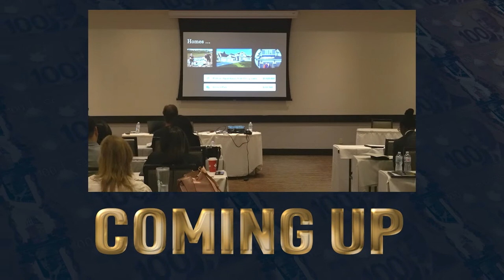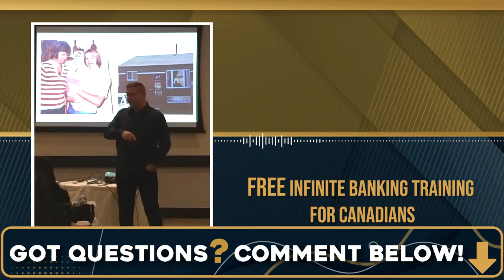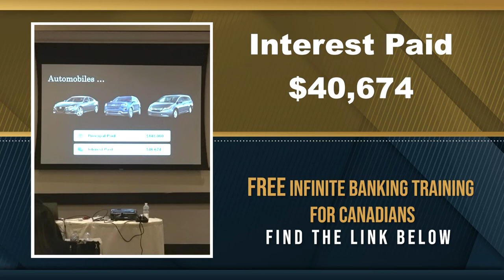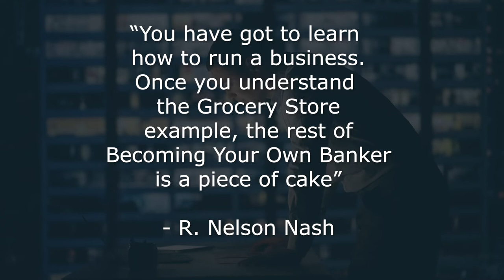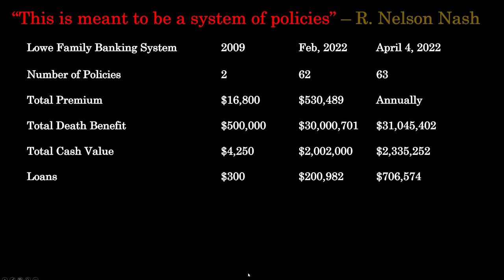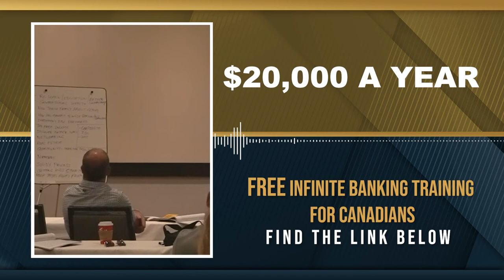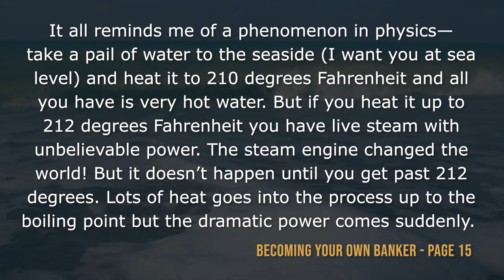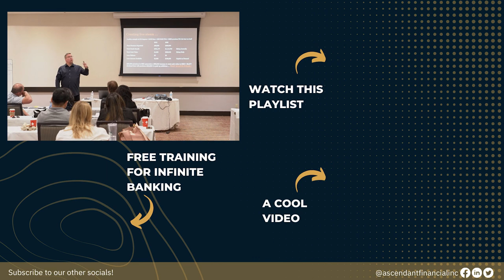Gain Financial Stability with The Family Banking System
The wealthy always talk about using OPM (other people's money) so why aren't you? It's time for you you to start spending an insurance company's money and creating generational wealth!

Jayson Lowe reveals what Canadians are doing to create generational wealth. You don't have to be born into wealth to create riches. Families argue about money all the time unless you create a reliable and predictable way to build wealth, no matter what!